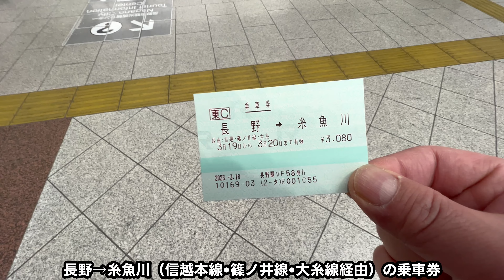信越本線・篠ノ井線 快速 4K 長野→松本 前面展望 全区間車窓（ノーカット）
信越本線・篠ノ井線 快速 長野→松本 前面展望 全区間車窓（ノーカット）の4K動画です。姨捨駅を通過して冠着トンネルを出てからは濃霧で視界が悪くなる区間が多くなります。